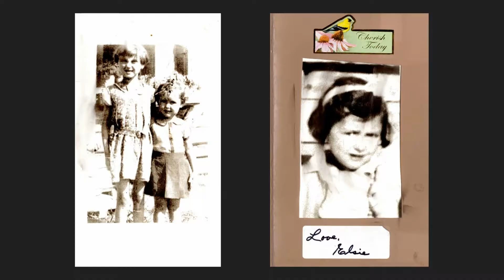AudreyPhotoCollage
Photo Collage created by Jackson that we played for Audrey Wark's gathering just after she passed away.